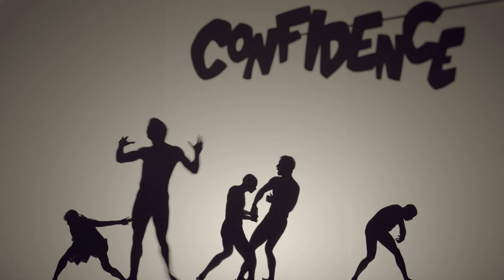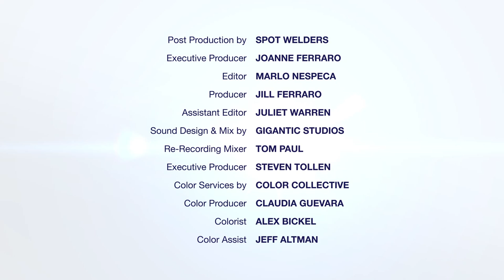Ep. 9: RECESSION | Lee Hirsch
What causes a recession?
Choreographed by Pilobolus dance company and narrated by economic historian John Steele Gordon, Lee Hirsch’s “Recession” mounts an entertaining and educational look at what causes an economic recession and how recovery is stimulated.

GUEST ACTORS: Pilobulus Dancers, John Steele Gordon
DIRECTOR: Lee Hirsch
WRITERS: Danny Levinson, Lee Hirsch, Pilobolus Dancers